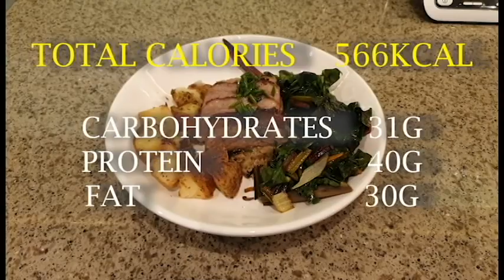Zahtar Crusted Lamb Loin with Aubergine Puree, Roast Potatoes, Rainbow Chard & Lemon Chive Dressing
Try this middle Eastern influenced tasty lamb dish, cooking time is about 40 minutes, and you know how tasty and simple it is when you finished.

Ingredients:
Lamb Lion: 300g
Potatoes: 300g,
Aubergine: 150g,
Lemon: Half,
Chives: 1 Bunch,
Rainbow Chard: 200g,
Tahini Paste: 20g,
Ground Cummin: 5g,
Plain Flour: 16g,
Dried Oregano: 5g,
Zahtar Spice Mix: 5g,

Total Calories: 566Kcal,
Carbohydrates: 33g,
Protein:41g,
Fat: 30g.